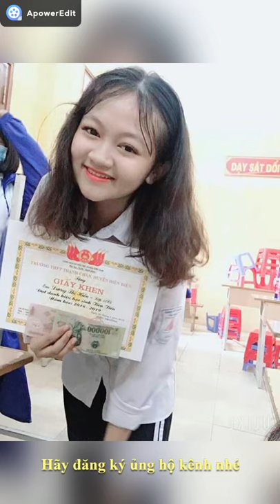Cô gái duyên dáng xinh đẹp Điện Biên|Cô gái Việt Nam|Afc Điện Biên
Thuôc lĩnh vực giải trí, văn hóa, đất nước và con người.